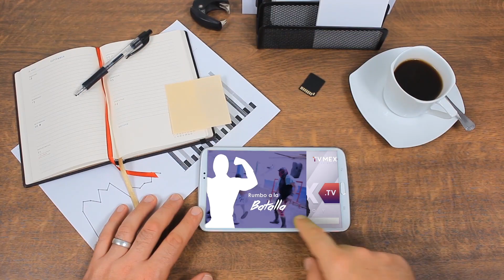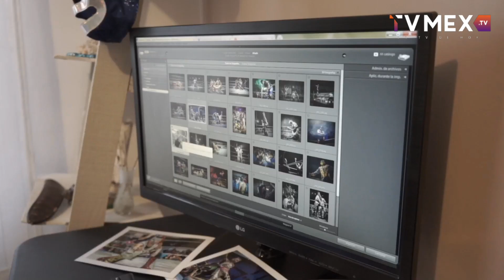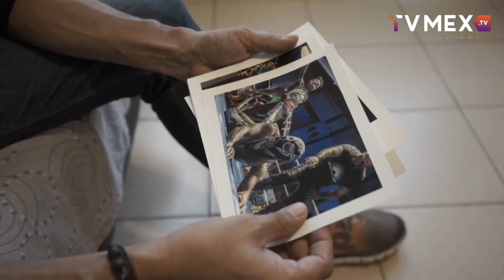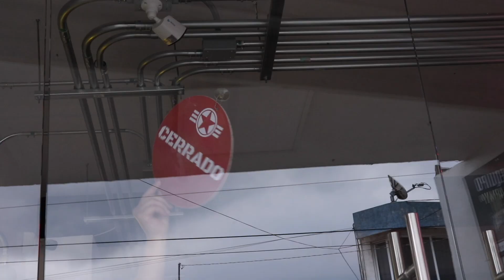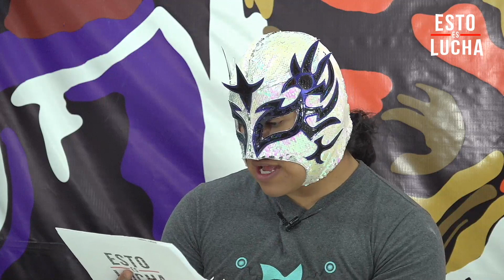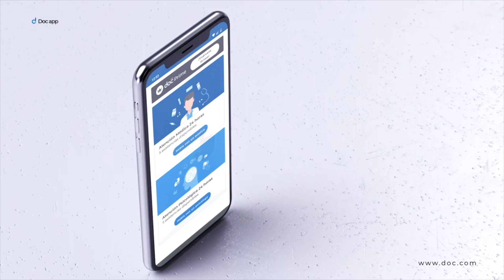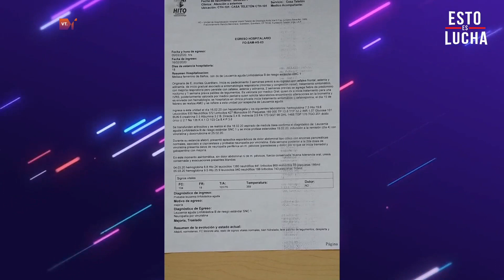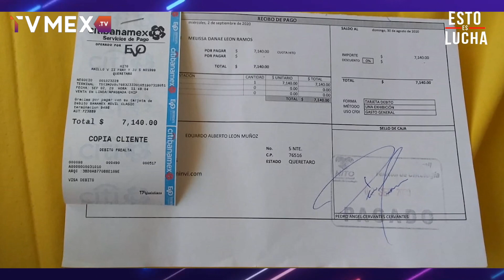TvMex Presenta - Esto Es Lucha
EstoEsLucha con Homicida y Gremlin